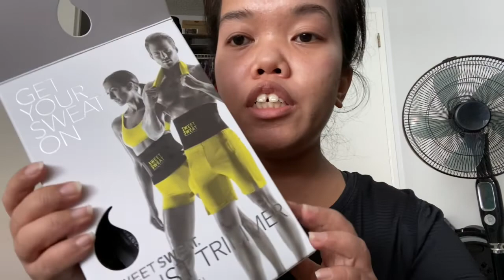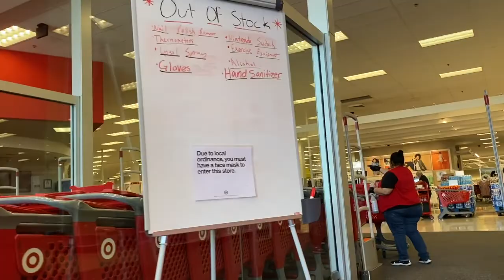Sweet Sweat Waist Trimmer Review | Day 1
I'm gonna do a honest review. I'm gonna do it 7 days and show you the results.